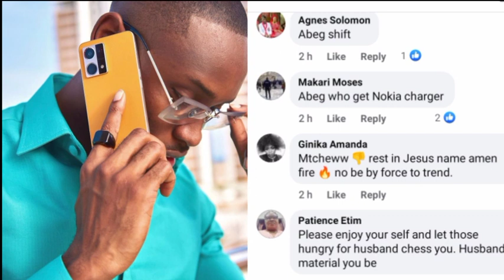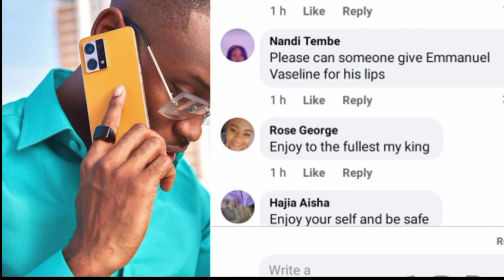The Moment BBNAIJA Emmanuel Announced His Engagement To.....Check BBNAIJA Past Winners.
Your Favourite Celebrities News Update, BBNAIJA Liquorose